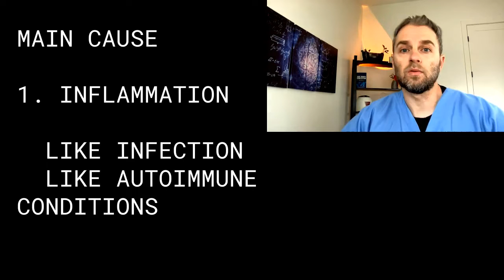Actual Reason For High Ferritin And Low Iron Saturation: Connection to Immune System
Are you looking at your blood tests and seeing you have really high ferritin and low iron saturation and wondering why this could be happening? My name is Dr. Teranella, and in this video, we're going to break down this question on high ferritin, low iron saturation, what could be going on in your body and what it might mean.
In this video, we're looking at actual reasons for high ferritin and low iron saturation. High ferritin can happen for several reasons, and the same thing with low iron saturation, but these two things usually increase together. That is, as iron goes up in the body, so does the iron saturation and so does the ferritin.

So the way that it works is iron is carried throughout the body on a carrier protein called transferrin. As the amount of iron goes up, the transferrin molecule is said to be more saturated, and this is what we mean by iron saturation. So if you have low iron saturation, it typically means you have low amounts of circulating iron in the blood as well. Now onto the high ferritin results, this usually reflects high iron reserves.

The ferritin molecule is a way for the body to store iron and to put it away so it has access to it at another time. It's also a way to protect the body from the iron when levels are high circulating in the blood. Now typically when you have high iron consumption in your diet, your iron saturation will be normal to high, and the ferritin will be similarly normal to high.

The main reason for high ferritin and low iron saturation is going to be from an inflammatory process occurring in the body. When infections are present, it causes the body to sequester iron so that the iron is no longer available for those bugs to grow and proliferate. Iron, in particular, helps bacteria and other bugs to grow, and so it's a defense mechanism by the body. As a compensatory mechanism, the body will start to scavenge up all the iron and put it into that storage form called ferritin. This process happens through mechanisms driven by mainly the immune system.

Chemical messengers made by the immune system called cytokines cause the body to scavenge up the iron, and those same cytokines are produced during autoimmune diseases and other causes of inflammation. So the reason for high ferritin and low saturation is directly related to this in most instances. You can verify this by running some other tests, like inflammatory tests like C-reactive protein and sed rate.

And this is really important to actually do this and not assume that something is going on because you can actually become anemic in situations like this. You can have low hemoglobin as well as low red blood cells.  But if you also have really high inflammation, you really wouldn't want to dump a bunch of extra iron into your body or start taking an iron supplement. And the reason is twofold. For one, it's not really going to help increase your hemoglobin and red blood cells.

Because it's just going to get scavenged up again into the ferritin molecule and two, it's potentially going to enhance or further inflame the body even more. And if there's an infection present, it's certainly going to help promote that infection and make it harder for your immune system and body to kill off that bug.  So in cases like this, first, you want to check for inflammation and check for autoimmune conditions.

If those are not going on, it could just be a temporary thing going on. For instance, during severe infections like those seen with COVID-19, ferritin levels were reaching somewhere around 700 to 800, and sometimes even higher in some patients. All the while, they were also anemic with low hemoglobin, low red blood cells. The iron saturation was also low in these cases.

And the levels quickly resolved once the infection was cleared. In some cases, infections lingered longer than others, but the point is sometimes these are just temporary things. If it's lingering on multiple blood tests, for sure you want to find and clear the infection or autoimmune thing that's going on.